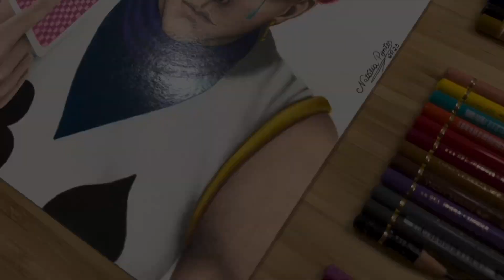Realistic Drawing Hisoka Speed Drawing - Hunter x Hunter 😍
For this drawing I decided to challenge myself to create my realistic version of an anime character!

I chose Hisoka, a character I love from the Hunter x Hunter anime.

Creator: Yoshihiro Togashi

Materials:
- Fabriano Bristol paper;
- Colored pencils: Caran D'Ache Luminance
                                Caran D'Ache Pablo
                                Faber-Castell Polychromos
- Copic Markers;